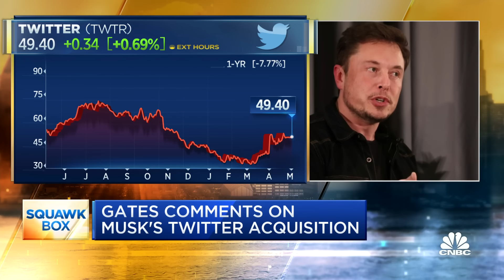Bill Gates comments on Elon Musk's Twitter acquisition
CNBC's 'Squawk Box' team discusses recent comments from billionaire Bill Gates over Elon Musk, including Musk's takeover of Twitter.